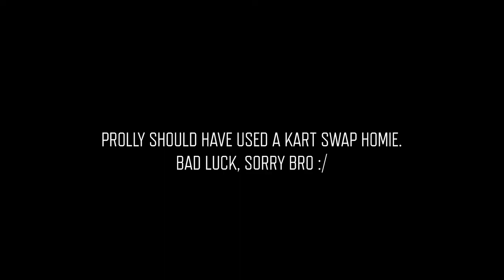"THE PHOTO FINISH!" - PT. 2 OF 2 || Phoenix Races - Ep. 12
In this continuation of episode 19 - we finish the day with the last race of the evening, as well as the last race for winter season. This race is a nail bitter as it comes down to a photo finish! Watch to see how it unfolds!!!

Breaking Go Kart Records and The Photo Finish, Phoenix Races - Ep. 12 takes place on the 8th and final week of winter league racing. The racing league takes place at the Autobahn Indoor Speedway in Dulles, Virginia, and is apart of the AEKC - American E-Karting Championship series where the winner wins $10k. My vlogs have been racing vlogs centered around go kart racing, kart racing, and car racing as well as league racing as of late. There have been many go kart crashes, but luckily nothing too serious!

Equipment when I race:
- Mychron 5 2T

Equipment I use to Create my videos -

Cameras I own and now use:
- Canon EOS R
- Canon 6D Mark 2
- Canon SL2
- Go Pro Hero 8
- Go Pro Hero 7 Black

Drones:
- DJI Mavic Pro

Lenses:
- Canon RF 24-105mm f/4L IS USM Lens
- Canon EF 24-105mm f/3.5-5.6 IS STM Lens
- Canon EF 50mm f/1.8 STM Lens
- Canon EF 75-300mm f/4-5.6 Telephoto Zoom Lens
- Canon EF 18-55mm f/4-5.6 IS STM Lens

Accessories:
- Re-Fuel 9 Hour ActionPack Extended Battery for GoPro Hero7 Black, Hero6 Black, Hero5 Black
-Rode VideoMicro Compact Microphone with Shock Mount
- Variable ND Filter For 6D
- GoPro ND Filters
- Mavic Pro ND Filters
- Case Logic Camera Bag
- Joby Gorilla Pod
- SD Cards
- Micro SD Card (GoPro and Insta360)

Batteries:
6D Mark 2
6D Mark 2 Charger
Insta360 Batteries & Charger
Go Pro Hero 7 & 8 Batteries & Charger
DJI Mavic Pro Batteries
DJI Mavic Pro Charger